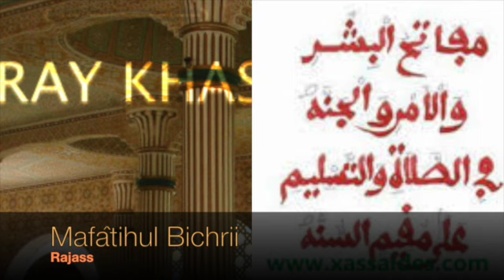Khassida Mafâtihul Bichrii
Cette vidéo traite de Mafâtihul Bichrii Pour visiter notre site web
Pour télécharger l'application DaarayKhassidaApp sur le Playstore Pour télécharger l'application DaarayKhassidaApp sur le Playstore